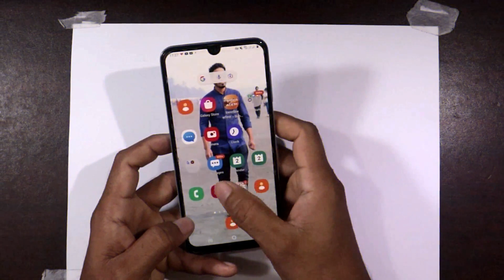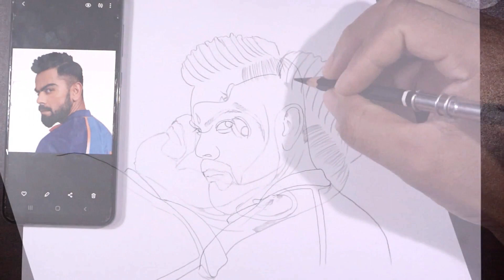Draw a Realistic Face Virat Kohli / Pencil Sketch- Artisan BD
Public on 5 September 2021

How to draw a beautiful boy face drawing / Pencil sketch Drawing / Step by Step Boy Drawing

hit likes.

lots of

How to draw a boy face draw a beautiful Boy face baby boy face drawing
cartoon baby face drawing How to draw a boy face with mask how to draw a beautiful boy face
beautiful girl face sketch for beginners sketches of girl face easy
how to draw a mother holding a baby step by step mother and baby drawing easy
mother drawing easy baby drawing easy step by step artisan bd bay drawing

1. STAEDTLER BLACK 6B.8B Pencil
2. DOMS ( ZOOM ULTIMATE DARK ) 2B Pencil

how are you i hope the you are fine and i am also fine dear friends i am a
pencil sketcher and artist i hoping to best art around the world.
i make video step by step for beginners. see you my video learn

A boy pencil sketch | boy drawing | how to draw a boy | a girl with beautiful dress | how to draw a girl | pencil drawing
pencil sketch drawing | girl drawing  | how to draw | realistic face drawing | follow along drawing lesson | cute drawing | art video
realistic boy face pencil sketch | portrait drawing | realistic portrait drawing | new drawing | easy drawing | easy ideas drawing |
side face drawing | sketch face | pencil sketch drawing | simple drawing | how to draw a face | लड़की ड्राइंग | عيد الأم الرسم
mother's day drawing | cute baby drawing |father's day drawing | scenery drawing | drawing | drawing tutorial |
artisan bd | artisan bd boy drawing | artisan bd drawing | artisan bd girl drawing

boy drawing
sketch
face sketch
a girl with beautiful dress
beautiful girl drawing
easy drawing
portrait drawing
Howto & Style
girl drawing
artisan bd boy drawing
artisan bd girl drawing
the crazy sketcher
realistic face drawing
sourav joshi art
sayed drawing academy
pencil drawing
not copyright
pencil sketch Face Drawing
realistic drawing
sketch drawing
Drawing
indian drawing
pencil drawing images
cute drawings
लड़की ड्राइंग
عيد الأم الرسم
رسم الأم وابنتها
رسم فتاة
scenery drawing
ideas
mother love
how to draw
mothers day
drawing videos
pencil art
art
draw
art video